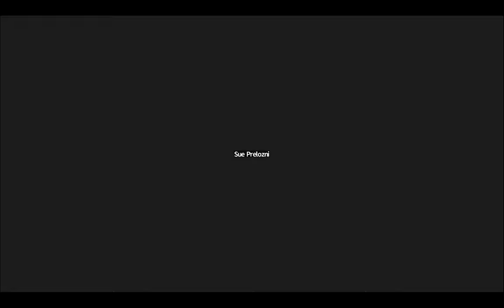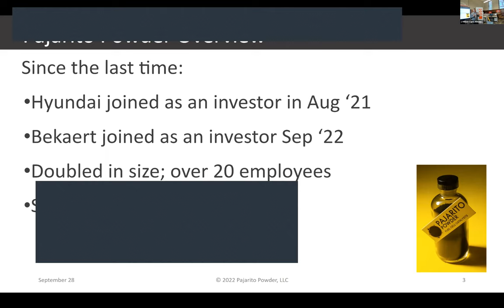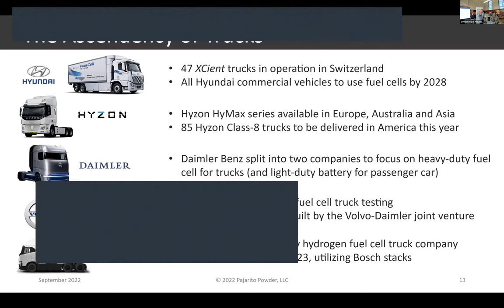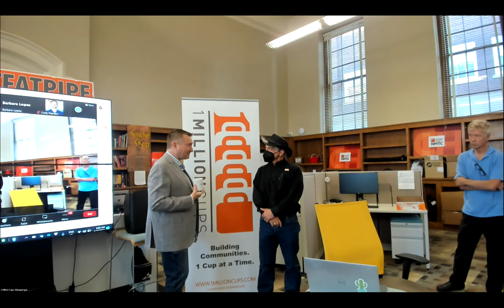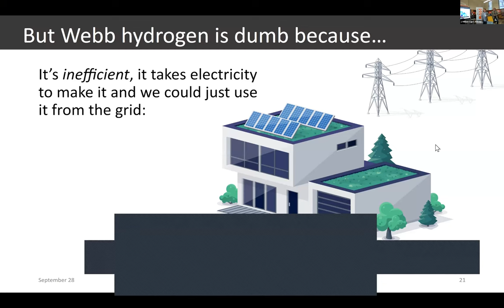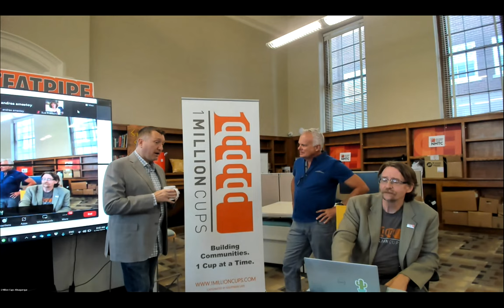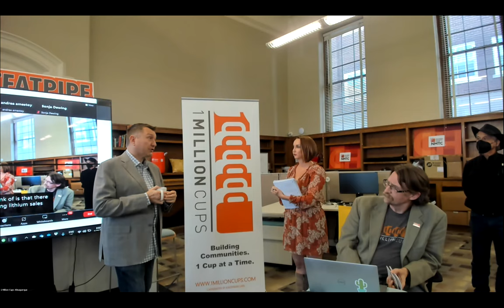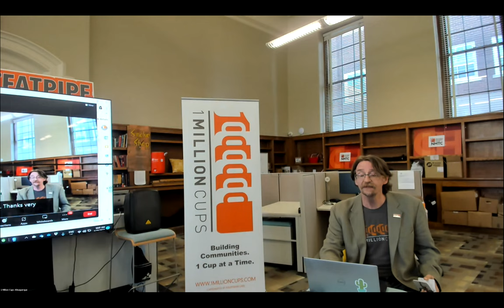1 Million Cups Albuquerque featuring Pajarito Powder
This week includes a presentation from Webb Johnson, former entrepreneurial evangelist and now business development lead for Pajarito Powder, LLC!